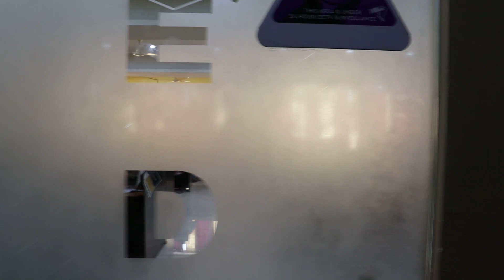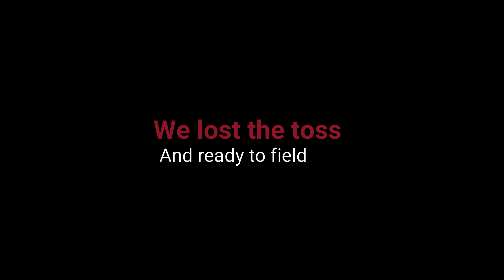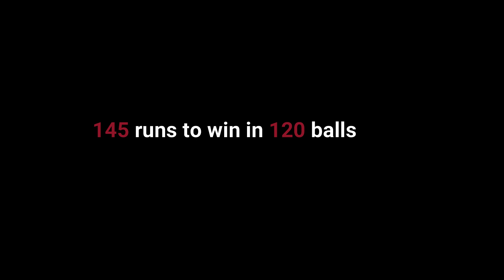50-50 bike ka chance moto vlogging ke liya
other social media account!